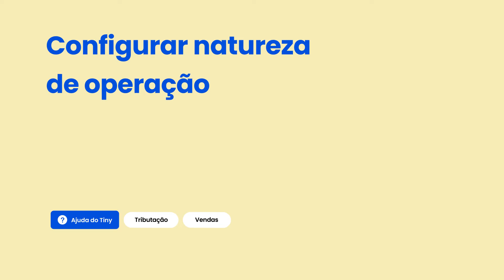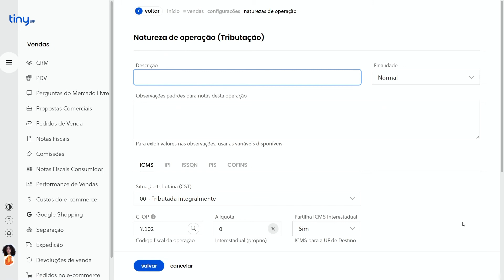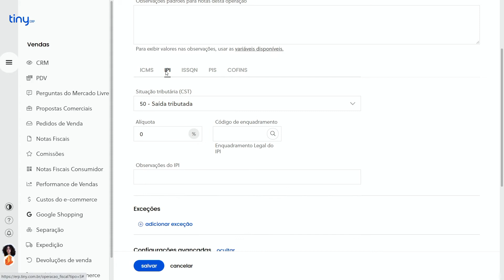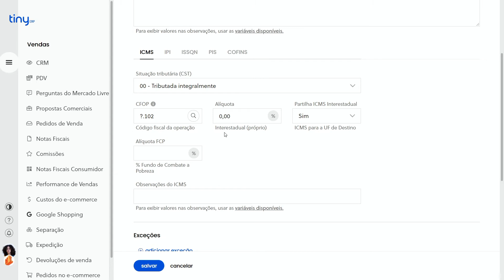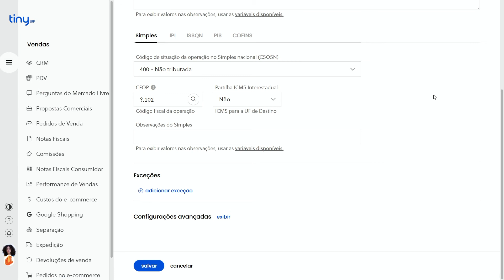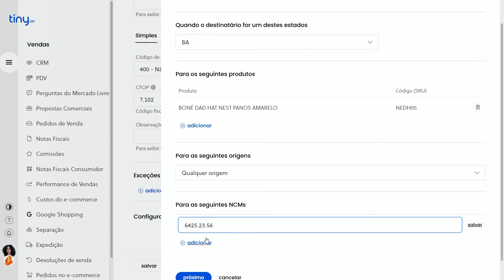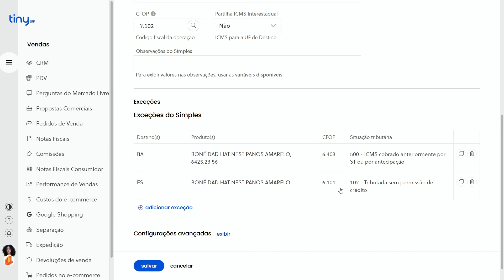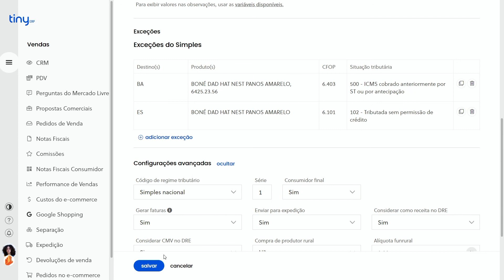Cadastrar natureza de operação no Tiny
As naturezas de operação são utilizadas em operações fiscais e definem se a nota fiscal emitida terá impostos destacados ou não. Cadastrando as naturezas de operação no Tiny, é possível emitir suas notas fiscais de saída corretamente, com os cálculos efetuados automaticamente pelo sistema.

Veja como realizar esta configuração no Tiny. Para melhorar sua experiência com o conteúdo, preparamos um índice:

00:00 Introdução
00:54 Cadastro de naturezas de operação de saída
01:11 Configurações de regime tributário
03:55 Impostos e regras de tributação
03:43 Observações padrões para notas
05:11 Configuração das exceções
07:34 Configuração para venda e revenda
08:36 Fechamento

Você também pode consultar o passo a passo na Ajuda do Tiny

Preparamos esse artigo para você conhecer os tipos de notas fiscais eletrônicas. Leia no blog

Olist Tiny está sempre se aprimorando para poder trazer conteúdos didáticos aos seus clientes, de maneira que possam aproveitar todos os recursos da plataforma.

Para dúvidas em sua operação, você pode contatar nosso time de suporte, que está sempre preparado para te atender. Acesse Menu → Suporte → Incluir Chamado de Suporte ou clique no link e acesse direto